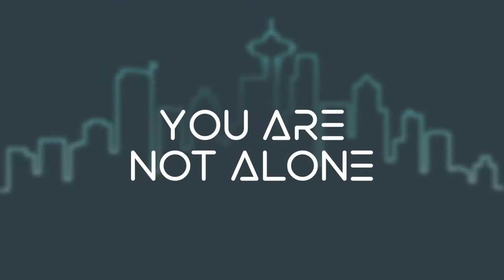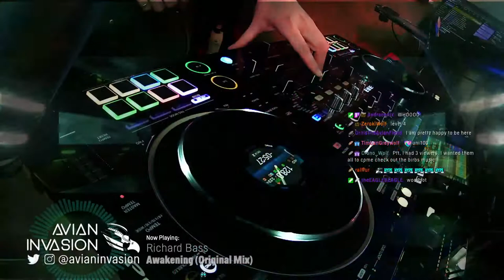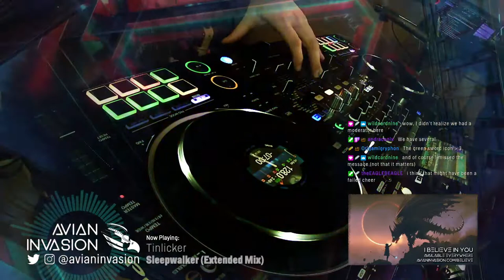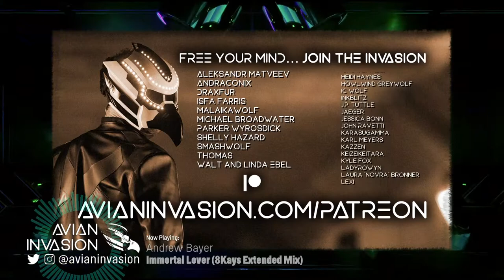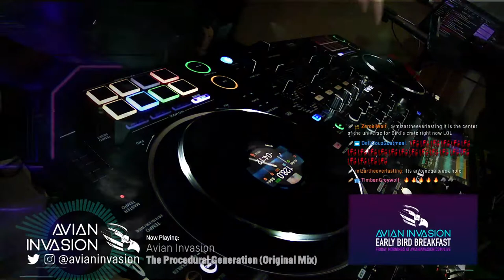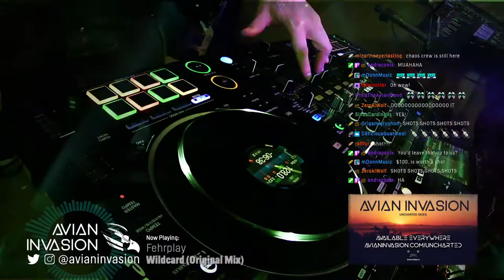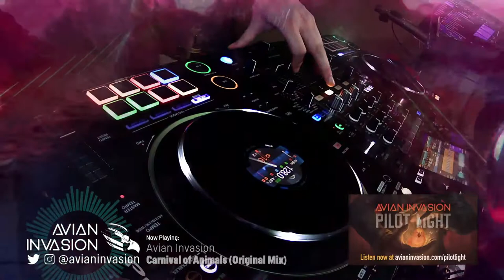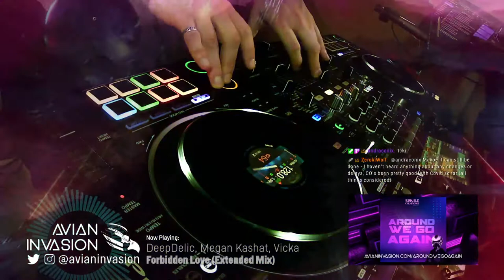The Progressive Birdhouse - March 15, 2021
Spinning Progressive House, Trance and more from his studio in Seattle, WA, USA, Earth - Streaming every Wednesday at 6pm Pacific